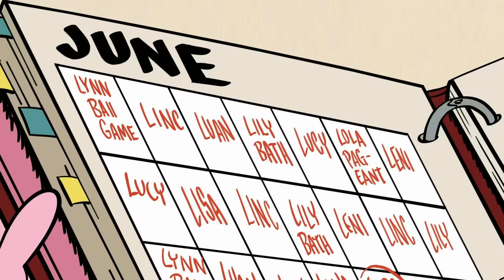Pop Pop Has A New Girlfriend! Insta-Gran | The Loud House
Pop Pop has a new girlfriend and is bringing her over to the Loud house! Things start off great but then it begins to get a bit strange...